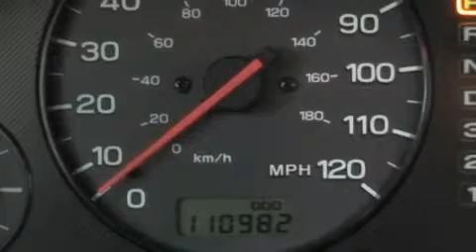2000 Subaru Legacy Wagon Ellwood City PA 16117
We are proud to present this 2000 Subaru Legacy Wagon .

 Year : 2000
 Make : Subaru
 Model : Legacy Wagon
 Engine : Gas Flat 4 Cyl 2.5L/150

 Exterior : GOLD
 Miles : 110,911

 Good Wheels
 1019 Lawrence Ave.
 Ellwood City , PA 16117
 2000 Subaru Legacy Wagon Ellwood City PA